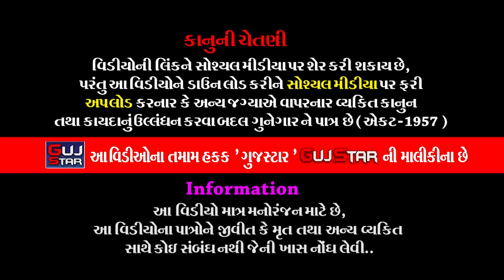ધાંધણીયામાં તોરણિયાનાં પીર || 15 || DHANDHANIYA MA TORANIYA NA PIR - 2021_ તોરણીયા રામામંડળ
GUJSTAR  PRESENTING  :-

ALBUM :-  DHANDHANIYA MA TORANIYA NA PIR  - 2021
MUSIC :- Live
PALCE :- Dhandhaniya family, Village  - Dhandhaniya [Charan] Piplia